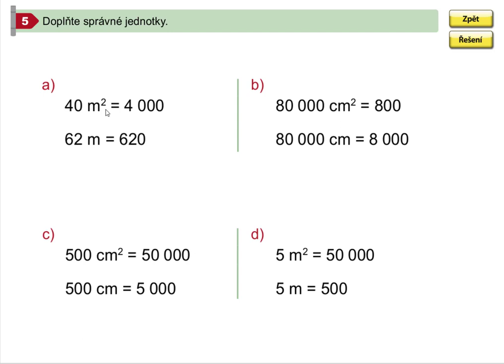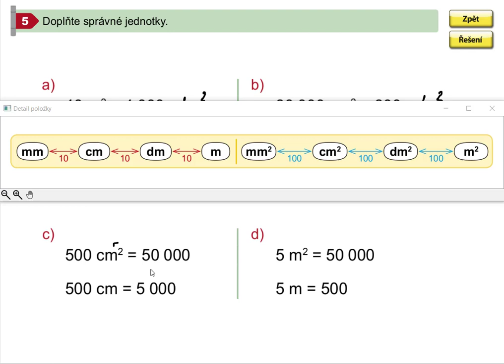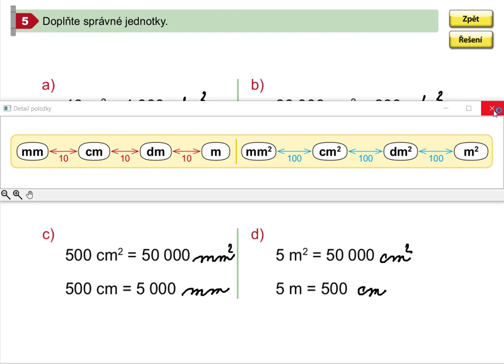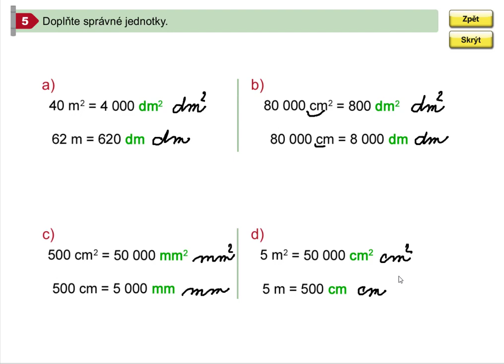Porovnávání převodů jednotek délky a plochy , Mat. mat. pro 5.roč., 1. díl, str.29 , cv. 5